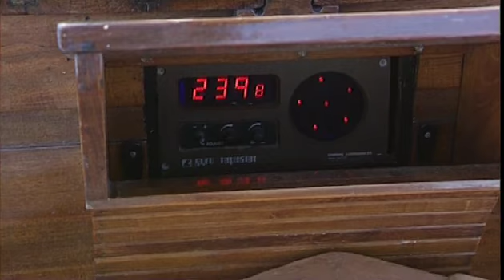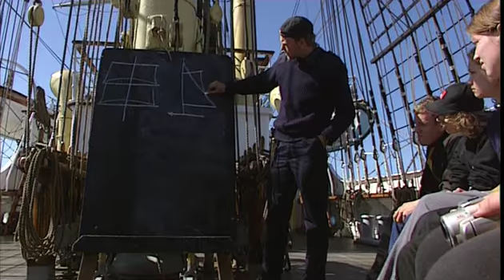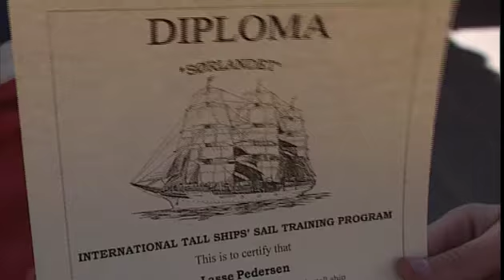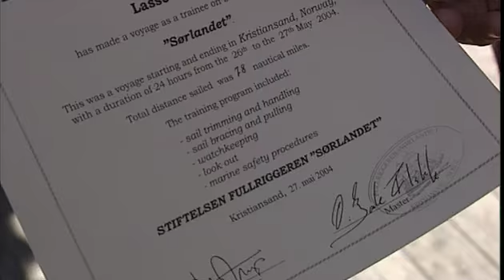Skoletokt med Fullriggeren Sørlandet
Klassetokt med Fullriggeren Sørlandet. En klasse er med Sørlandet på tokt.